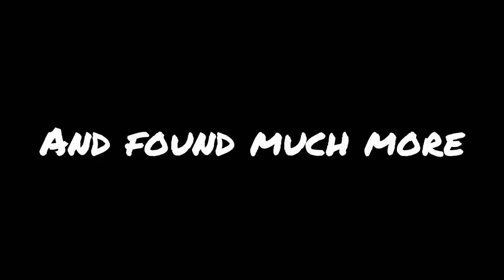The Murder of Donald Shorty Shea By The Manson Family How To Get To Murder Site Body Location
Filmed at actual locations.
Many more of my new and updated Manson Family locations video links at the bottom of this video description.
My on location video of when, where, how and why Spahn Ranch stuntman Donald "Shorty" Shea was murdered by members of The Manson Family. Including how and where his body was found 8 years later.
This video has more facts and information on this subject than any other video on YouTube.
I have tried very hard to provide you with as much information about the murder of Donald "Shorty" Shea as I can.
MORE MANSON FAMILY ON LOCATION VIDEO LINKS, INCLUDING DIRECTIONS, LISTED BELOW.